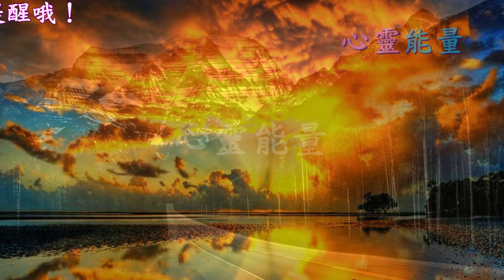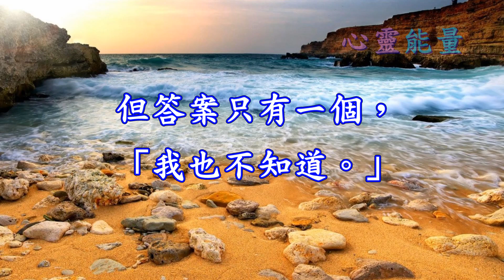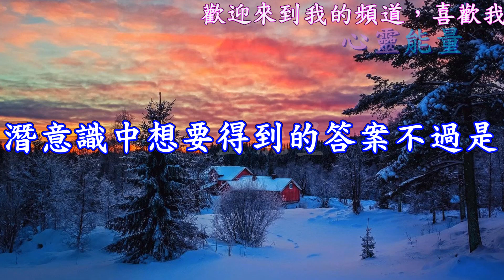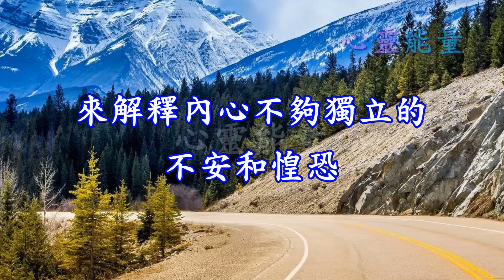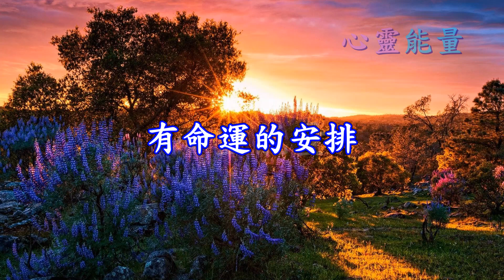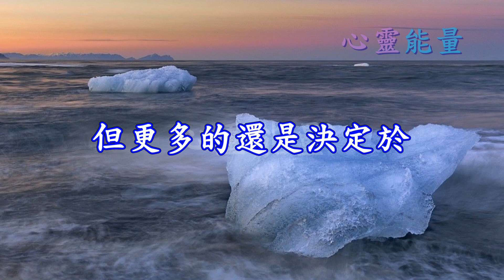心靈能量【一段感情，不管好壞，都是為了讓你「成長」！ 】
一段感情，不管好壞，都是為了讓你「成長」！
因為...更好的你，才有資格遇見「更好」的人！
一個女孩感情出了問題，

想要離開，但又無限猶豫，

她跑來問我，

「你說，下一個男人會更好嗎？」

這樣的問題我被問過很多次，

但答案只有一個，「我也不知道。」

女人常常「口是心非」

來掩蓋 選擇的軟弱

沒有誰能為自己的人生打包票，

更沒有人能為別人的人生打包票。

也許下一個男人會更好，也許不會，

人生太多種可能，

如果你需要找一個榜樣來鼓勵自己，

自然也不是難事，反之，悲劇也很多。

其實我明白，

很多問出這種問題的人，

潛意識中想要得到的答案不過是，

「世界上男人都一樣，

換一個也差不多」
這可以掩蓋住她們選擇的軟弱，

讓她們心安理得的停滯

在一段不幸福的感情中。

女人常常口是心非，

是因為她們需要冠冕堂皇的理由

來解釋內心不夠獨立的不安和惶恐。

男人不會去想 多餘的問題

他們更努力的 把自己變好

男人就從來不會這麼問，

他們很少關心下一個女人是不是會更好，

他們更願意把感情的變化歸結於自己不夠好上，

如果他們被女人甩掉了、傷害了，

他們會發誓詛咒要掙大錢發大財，

「只要有錢有地位還愁到時候找不到女人?」，

在這一點上，男人有近乎孩子的天真。

對，這就是男人，

總是更關心自己的成長，

自己的未來。

他們不要等待誰的恩賜，

他們相信只要自己變好了，

就會有更好的女人來相配。